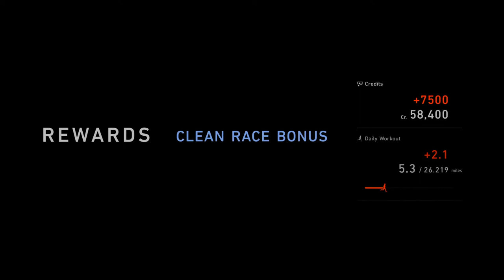Gran Turismo 7 | Menu Book No. 1 | Collection: Japanese Compact Cars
Gran Turismo 7 is a 2022 sim racing video game developed by Polyphony Digital and published by Sony Interactive Entertainment. GT 7 is the eighth mainline installment in the Gran Turismo series.[2] The game was announced on June 11, 2020, at the PlayStation 5 reveal event and was released on March 4, 2022, for PlayStation 4 and PlayStation 5, making it the first multi-console installment in the series. I play on the ps4 pro, and it looks great. I like my PlayStation 4.

I have been using Gamefly for a long time for my YouTube content.